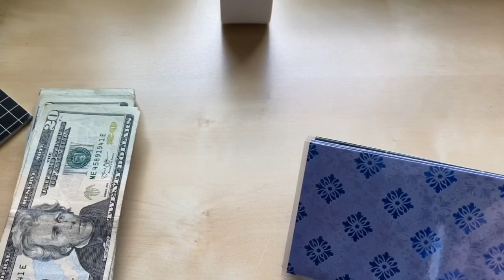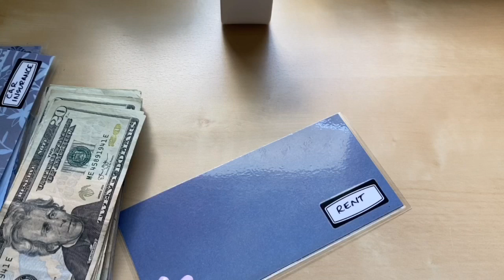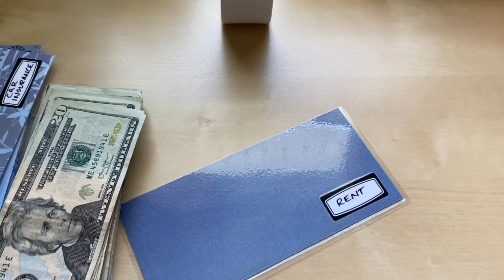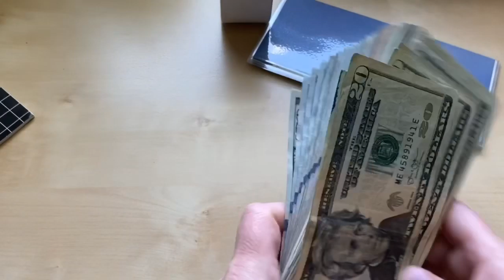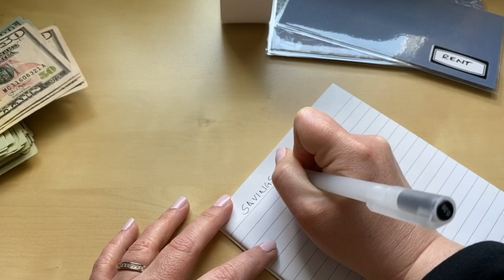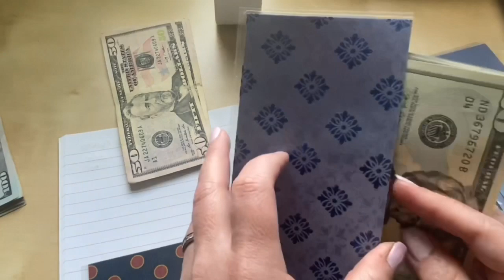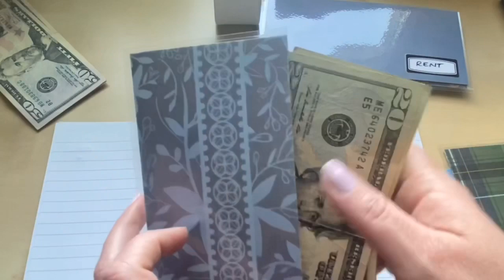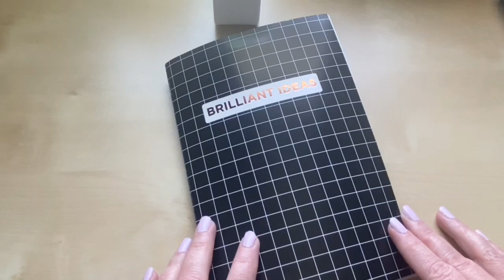BUDGET WITH ME - New BUDGET SETUP for my NEPHEW - CASH ENVELOPES & SINKING FUNDS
Thanks for tuning into this video! If you enjoyed the video, please give it a thumbs up - it really helps my channel! For my favorite pens and writing tools, see below; there's also links to popular playlists and a list of some of my most-used and recommended items for budgeting, planning and home office.
Happy Budgeting - be well!

*Pens & Highlighters that I use and love*
BIC GEL-OCITY STIC PENS (amazing quality and value!)
Mild Liners
Small Pastel Highlighters
Muji Gel Ink Ball Point Pen, 0.38mm (scratcher!)
Tombow Pen Dual Brush Markers

*Items I Use and Recommend for Planning, Budgeting & Home Office*
Small Accordian Credit Card Zip Wallet:

Mini Phone Stand (Rose Gold):

Avery Ultra Tabs in White

Soligt Cash Envelopes Wallet:

Sentry Personal Home Safe:

Scotch Thermal Laminator:

The calculator I use is no longer available but here is a link to its (less than $10) replacement:

(I'll be updating more frequently in July 2020!)

A popular upload that shows how I make my own cash envelopes:
I will earn a nominal commission if you purchase an item; however, it will NEVER add to your cost or the prices available to all consumers equally, across the Amazon platform.

All other links provided are strictly generic, not exclusive to my channel, and available to everyone.